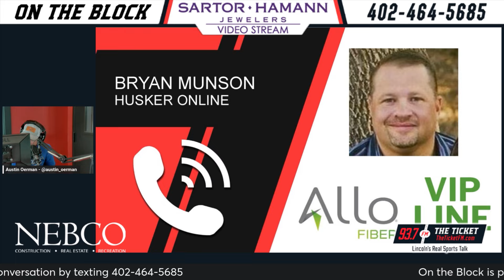INTERVIEW: Bryan Munson (Husker Online) Nebraska Football Recruiting Update "On the Block"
Welcome to 93.7 The Ticket | Lincoln's home for everything SPORTS